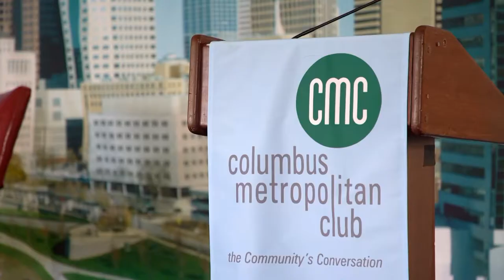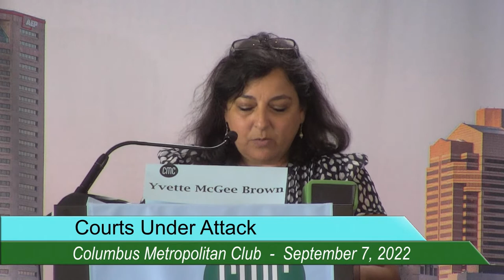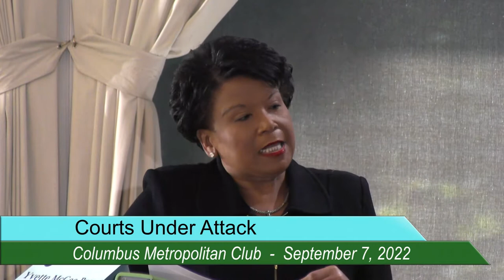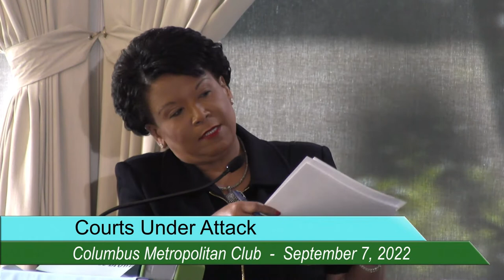Columbus Metropolitan Club: Democracy in Crisis - Courts Under Attack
Michael Curtin, Retired reporter, editor, and associate publisher, The Columbus Dispatch; Former Member of Ohio House of Representatives
Michael H. Watson, Judge, United States District Court, Southern District of Ohio
Richard A. Frye, Judge, Franklin County Court of Common Pleas
Kathleen M. Trafford, Counsel to the Firm, Porter Wright; Fellow, American College of Trial Lawyers
Host, Yvette McGee Brown, Former Ohio Supreme Court Justice and Franklin County Court of Common Pleas Judge; Partner, Jones Day

Steve & Vanessa Marks Legacy in Civic Engagement Forum - Focusing on Civility in Politics